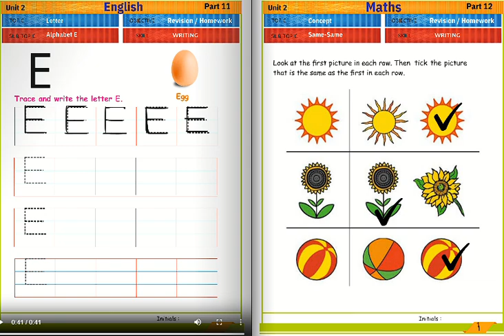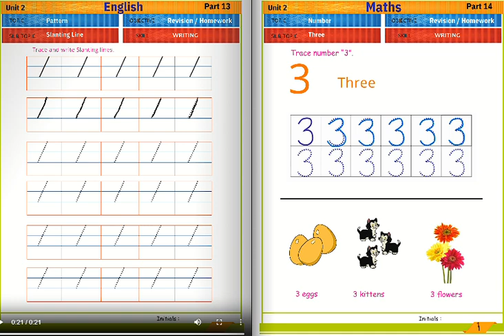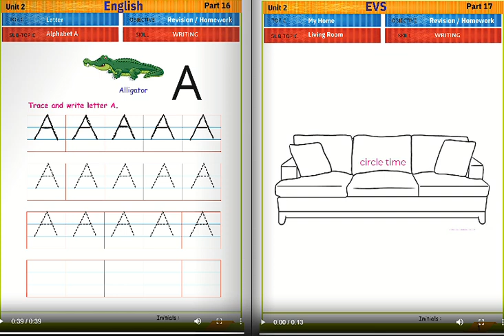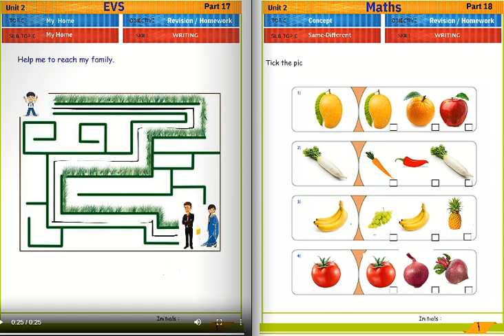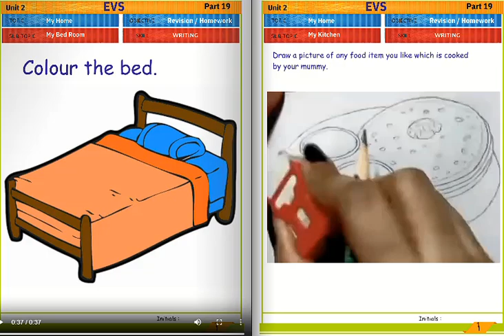Nursery Homework Month-2 Part-2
We have Created a Specialised Youtube Channel for KIds Focusssing on Daily Learnings For Toddlers Featuring the Following Key Points:
1.Topic Based Animated Content
2.Topic Based Teacher Lectures.
3.Topic based Assesments
4.Topic Based Gamified Learnings
 Our Primary Focus is
1.Playgroup: KIds Aged 1.5 to 3years
2.Nursery: Kids Aged 3 to 4 years
3.Junior kg:KIds Aged 4 to 5 years
4.Senior kg :KIds Aged 5 to 6 years
Our Channel Focusses ON Ciricullam Based Learning for kids elimating the need for Non Quality Viewing and Converting it into Quality Viewing
We would also Focus o  Showcaing Various talents for the kids through our Channel